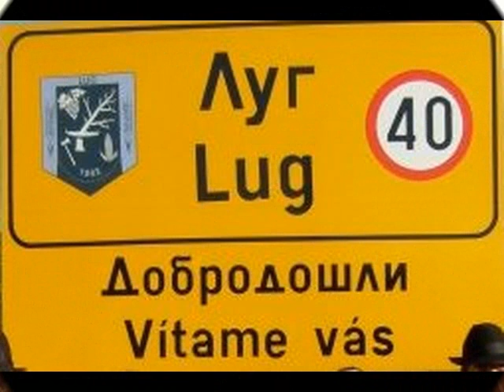LUG-Dedinka v údolí